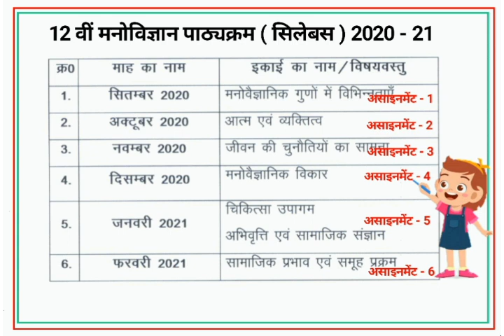कक्षा - 12 वीं मनोविज्ञान सिलेबस 2020 - 21 Class - 12th मनोविज्ञान पाठ्यक्रम 2020 - 21